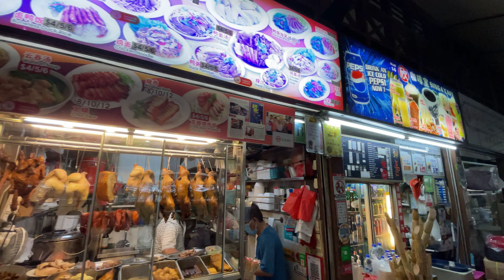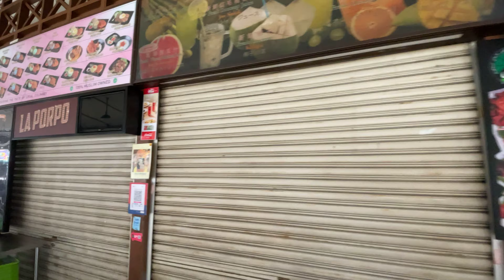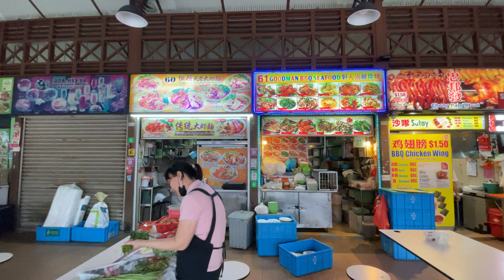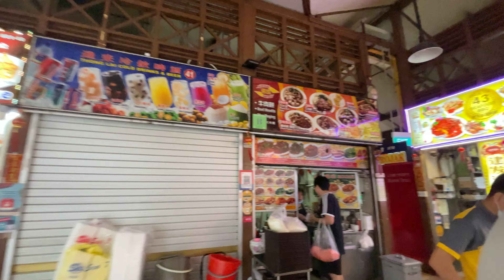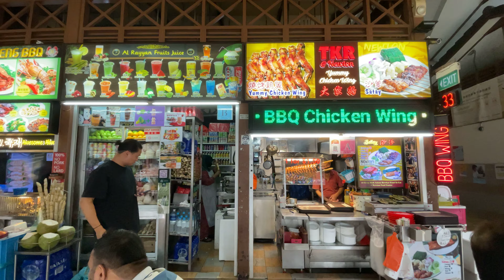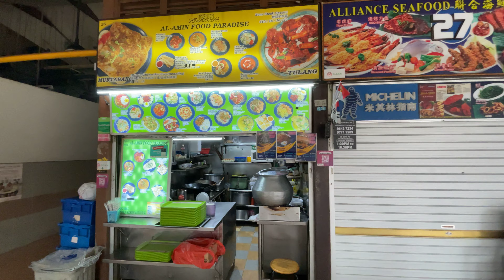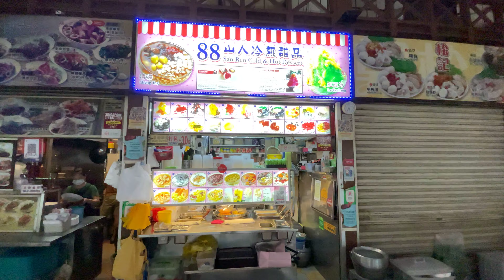🇸🇬 Food Walk: Hawker Centre Popular with Tourists in Central, Singapore (Newton Food Centre)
ADDRESS:
500 Clemenceau Ave North Singapore 229495

ABOUT THIS PLACE:
"The Newton Food Centre is one of the earliest hawker centres built in 1971. In its early days, the hawker centre was promoted by the Singapore Tourism Promotion Board as a destination to sample Singaporean cuisine. To project the image of a modern garden city for tourists, the Public Works Department built the centre to house street hawkers who had been plying their trade in Koek Road and the Orchard Road Car Park (also known as Gluttons’ Square) for years."

WHY I WAS HERE:
I have regular freelance work nearby and come here for lunch on those days.

DATE:
Shot: Mon, 29 August, 2022